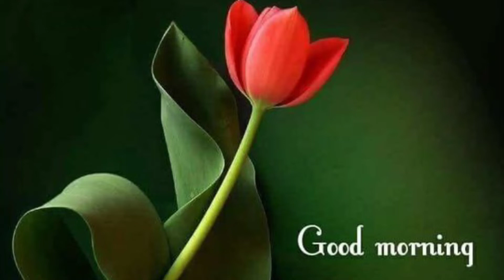సిలువ ద్వారా కృప దేవుని అనుదిన వాక్య వాగ్ధానం తెలుగు